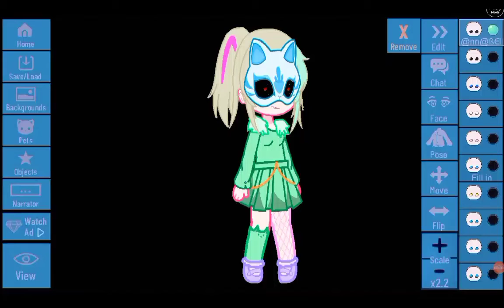I THINK MY GACHA HAS A BUG😱||TW:BLOOD,SCARY||Read Description For More Information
This is not fake😅
When I was going to take screenshots for my "Rate My Gacha Characters From 1 to 10" I accidentally clicked on the version of me I used to make the circus meme. I then saw an animal which I NEVER use. I then saw the word bug and character name,it's actually the fact that the word bug was spelt out with all capital letters. Earlier when I was in class I was going to make my characters then after I saw that the face was glitched out. I thought it was a one time glitch and that it would disappear by the time I reached home(which it didn't). I then thought that it may be a bug because my gacha mod have been shutting down for few seconds (very often).

I'm sorry if this explaination wasn't understandable and if you don't believe me. But again this IS TRUE.(Cause I don't know how do that stuff yet😒)